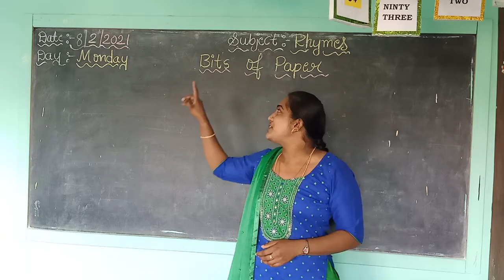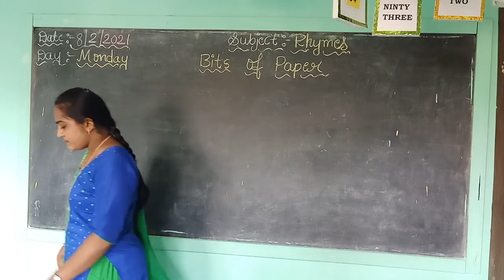ukg rhyme's oral